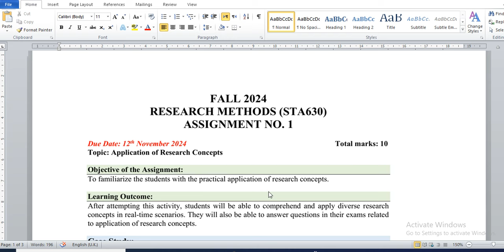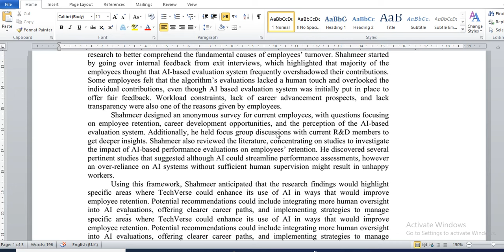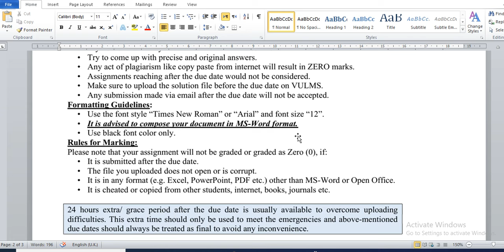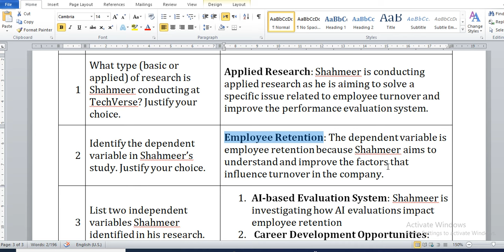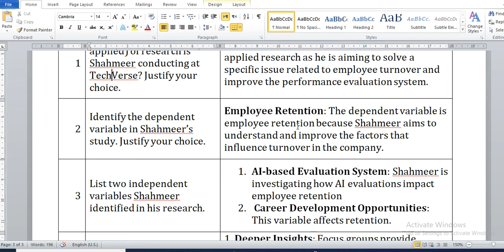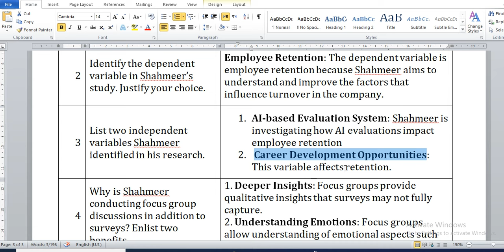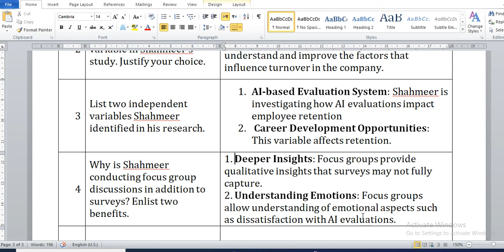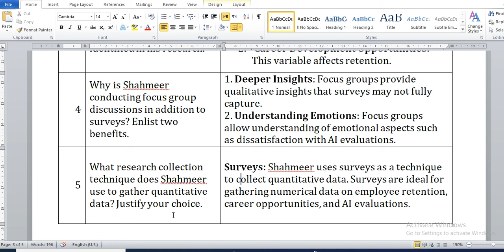sta630 assignment 1 solution fall 2024|sta 630 assignment 1 solution fall 2024